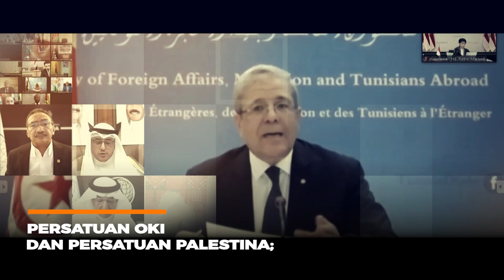Menlu RI Hadiri Pertemuan Luar Biasa Organisasi Kerja Sama Islam (OKI) tentang Palestina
Pada Pertemuan Luar Biasa Organisasi Kerja Sama Islam (OKI) yang membahas isu agresi Israel ke Palestina, MenluRI Retno Marsudi sampaikan bahwa Indonesia mengecam keras semua tindakan yang dilakukan Israel. Pertemuan dilaksanakan pada 16 Mei 2021 secara virtual dan dihadiri oleh 16 Menteri dan Wakil Menteri negara-negara OKI dan wakil dari negara OKI lainnya.

Indonesia juga mengusulkan sejumlah langkah kunci yang harus dilakukan OKI dalam menghadapi masalah ini, salah satunya memastikan adanya persatuan, baik antar negara OKI, pemangku kepentingan di Palestina, serta bangsa Palestina itu sendiri. Selain itu, OKI harus mengupayakan gencatan senjata segera dan tetap fokus membantu proses kemerdekaan bangsa Palestina, utamanya melalui negosiasi multilateral yang kredibel.

Jakarta, Indonesia